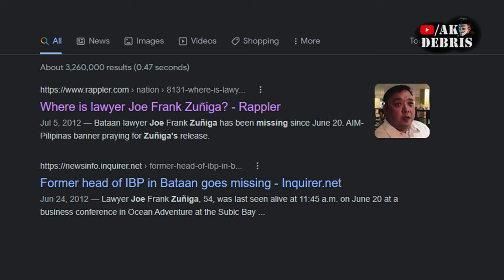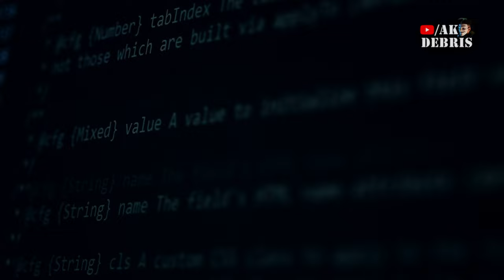From Coder To Cartel Boss | Episode 5